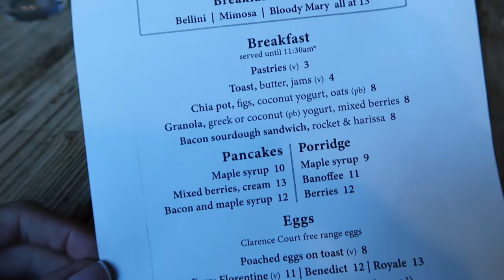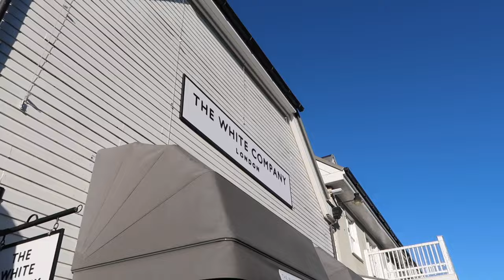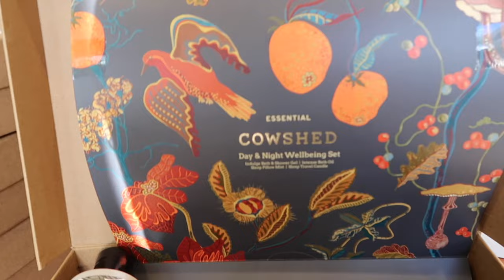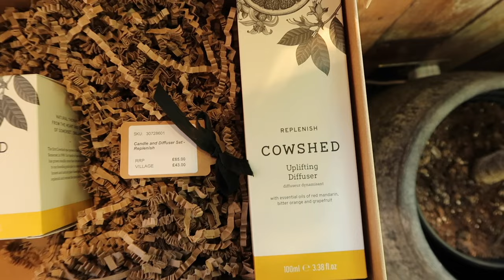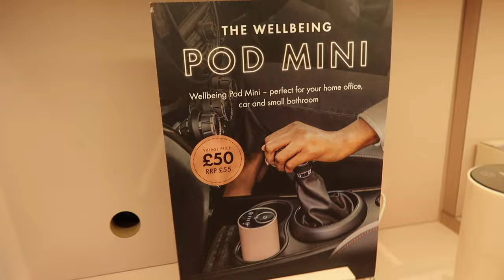COME BICESTER VILLAGE SHOPPING WITH US VLOGMAS DAY 4 | Alessandra Rosa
Day 4 of Vlogmas and its a COME BICESTER VILLAGE SHOPPING WITH US! Bicester Village is so so festive at this time of year and we found beautiful pieces throughout the day

Did you enjoy todays video? I enjoyed my COME BICESTER VILLAGE SHOPPING WITH US VLOGMAS DAY 4!

Love
Alessandra Rosa x

FILMED on an CANON G7 MARK ii

MUSIC USED

CONNECT:
Come say hi over on - @honestlyalessandra

PRODUCTS
TARTAN BLAZER
TEDDY COAT
COWSHED CANDLE
COWSHED GIFT SET
BODY & HAND OIL
COWSHED WINTER DIFFUSER SET
SHELFIE BODY SET
CAR DIFFUSER
NEOM CANDLE

OUTFIT 2